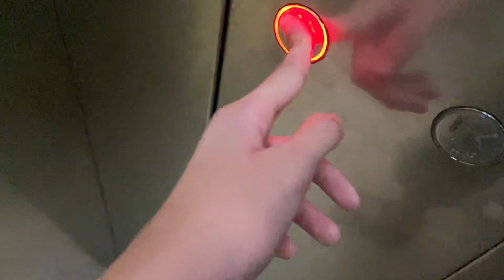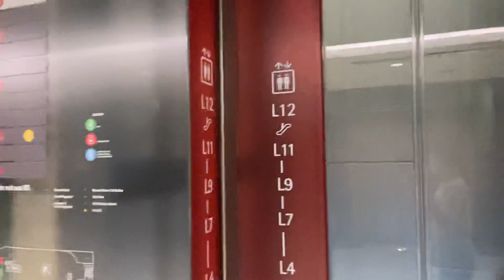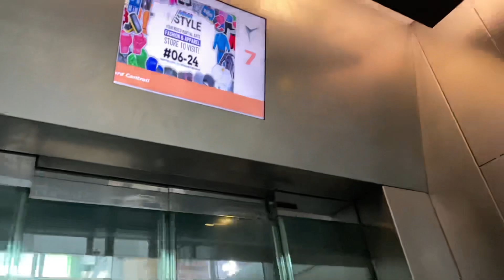(2022 Christmas Special) Schindler Lifts at Orchard Central